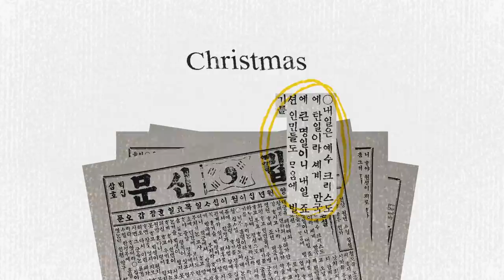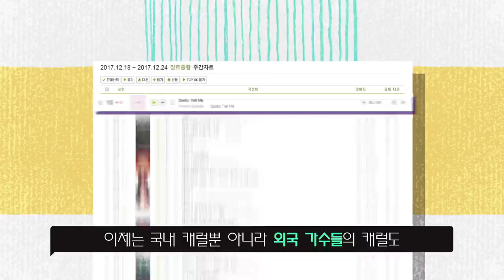1920년대 트로트풍 캐럴부터 아이유 캐럴까지, 캐럴의 모든 것! / 14F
캐럴의 역사가 약 90년 전부터 시작됐다는 사실! 알고 계셨나요? '사의 찬미'로 유명한 윤심덕 씨가 번안한 캐럴부터 아이유까지, 우리나라 캐럴의 변천사! 함께 보시죠.

일사에프 구독자 여러분! 메리 크리스마스!